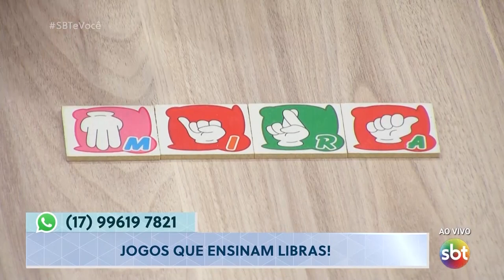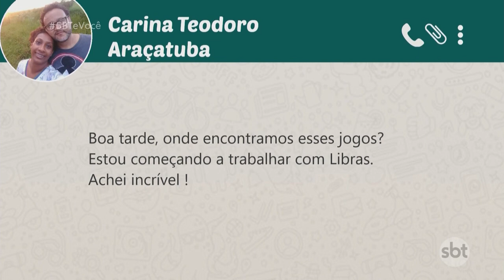Jogos que ensinam libras